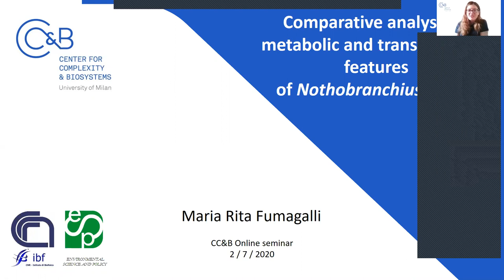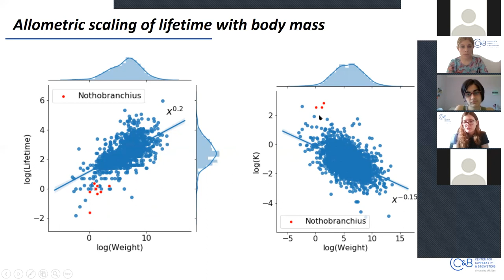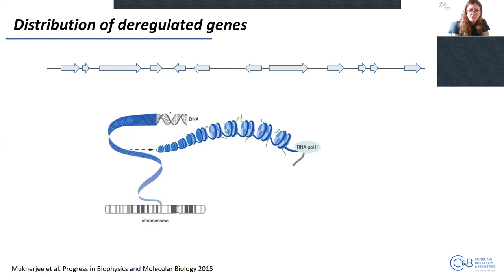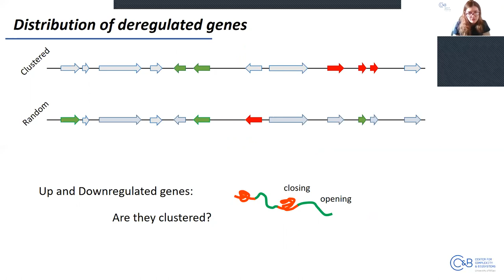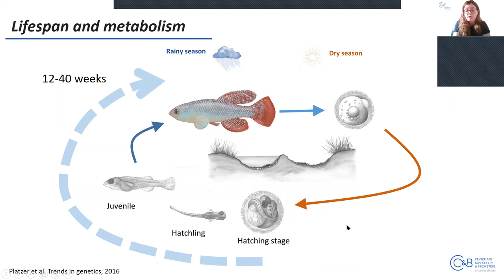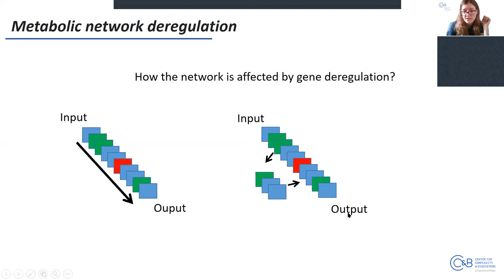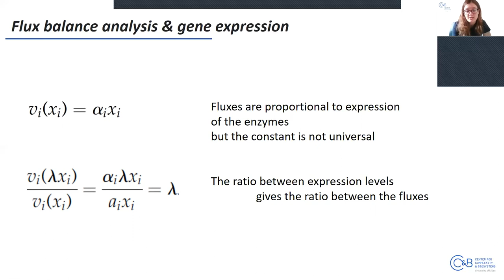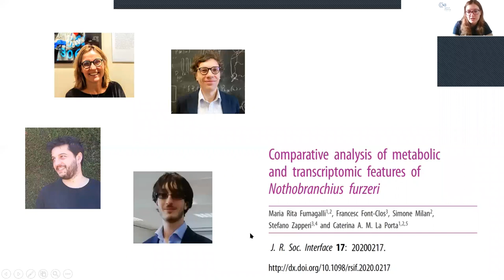Comparative analysis of metabolic and transcriptomic features of Nothobranchius furzeri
Talk by Maria Rita Fumagalli

Some species have a longer lifespan than others, but usually the lifespan is correlated with the typical body weight. Here, we study the lifetime evolution of the metabolic behavior of Nothobranchius furzeri (N. furzeri), a killifish with an extremely short lifespan with respect to other fishes, even when considering a proper rescaling by body weight. Comparison of the gene expression patterns of N. furzeri with those of zebrafish D. rerio and mouse (M. musculus), shows that a broad set of metabolic genes and pathways are deregulated in N. furzeri during aging in a way that is consistent with a global opening of the chromatin. Computational analysis of the glycolysis pathway for the three species highlights a much rapid increase in the metabolic activity during lifetime for N. furzeri with respect to the other species. Our results highlight that the unusually short lifespan of N. furzeri is associated to peculiar patterns in the metabolic activities and in chromatin dynamics.